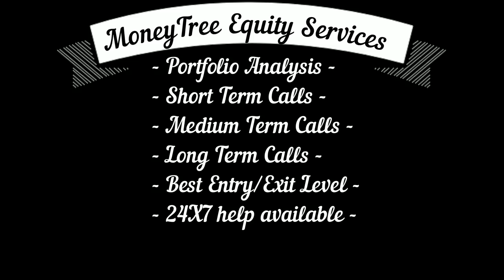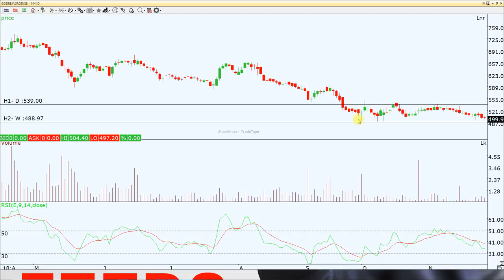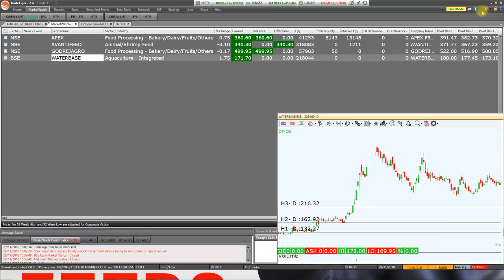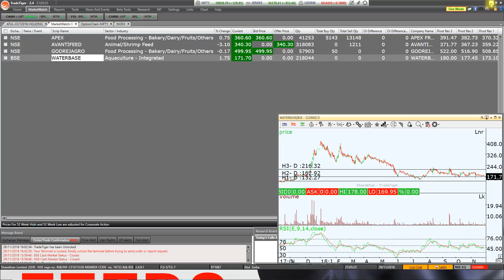Time For Review | BUY-HOLD-SELL | सही और सटीक सलाह आपके फायदे के लिए